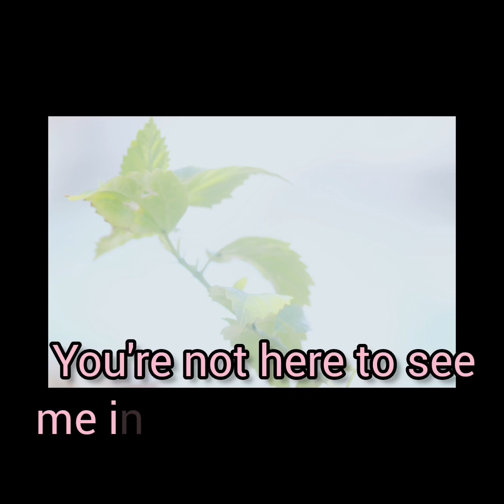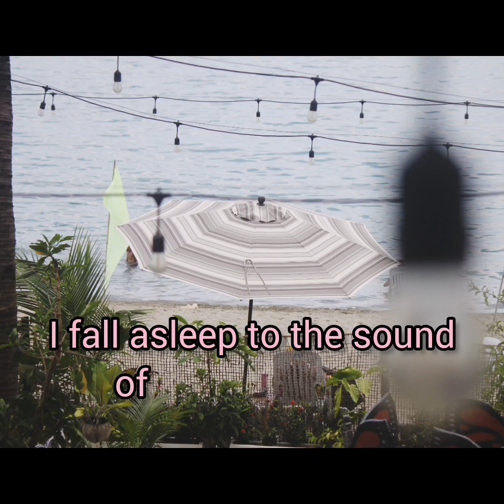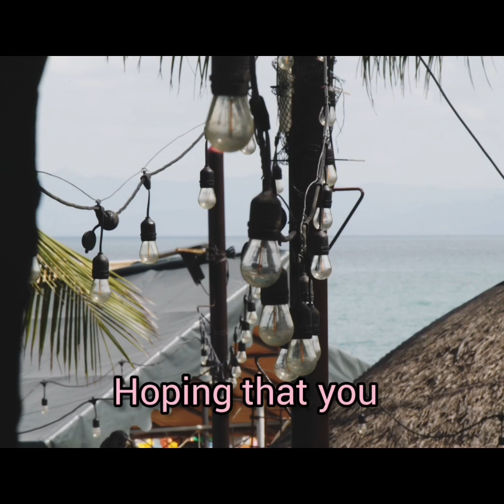spending my time @ cocabanas